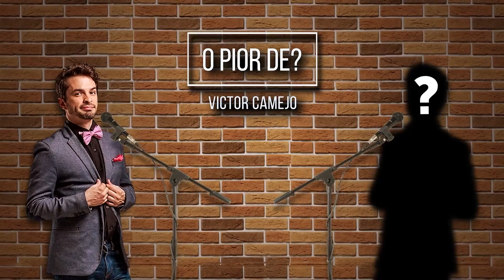SEGREDOS DE VICTOR CAMEJO (JORNAL DE CASA POLÍTICA PARA LEIGOS - Especial Stand Up Tiago Santineli)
► VEJA AO VIVO TODA 4a NO BIXIGA COMEDY! (LINK: FIM DA DESCRIÇÃO)
► SEJA MEMBRO e TENHA MTOS BENEFÍCIOS! Conteúdo EXCLUSIVOS, programas extras, CHAT SECRETO a partir de 7,90

► ESTOU EM CARTAZ! 1 Milhão de Anos em 1 Hora

► ASSISTA AO VIVO A GRAVAÇÃO
Toda Quarta no Bixiga Comedy Club (SP)